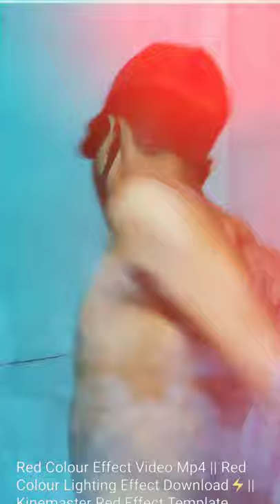royal stag🤤🤤status video#viralshorts